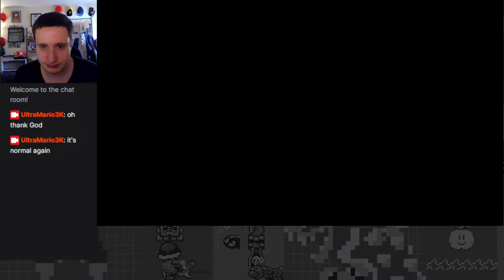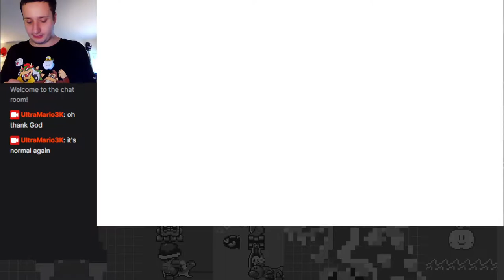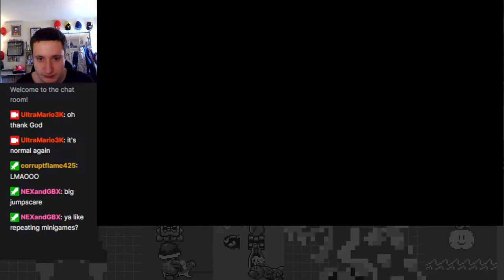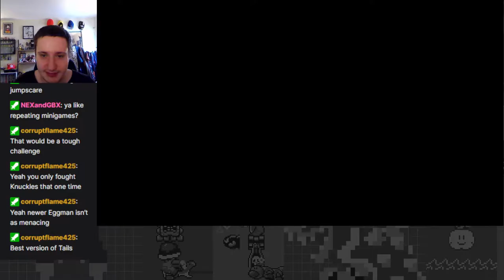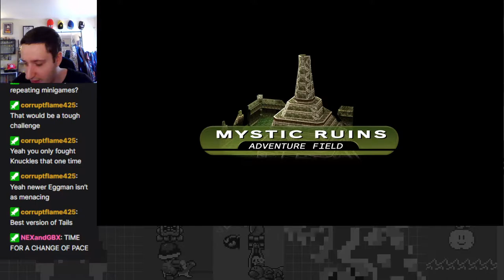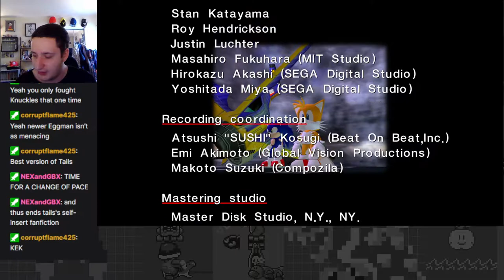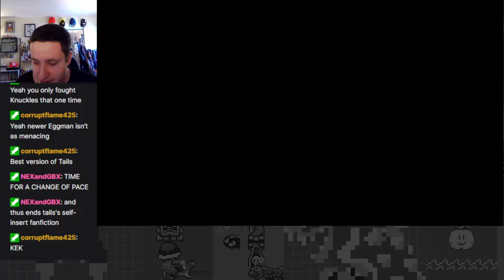Tails Story Finale! - Sonic Adventure Part 5 (Act 2)